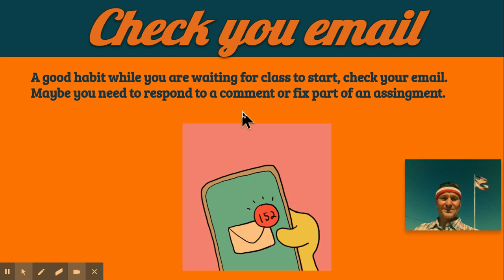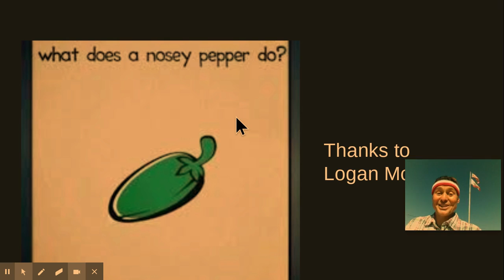2020-11-13 Paulding Bulletin